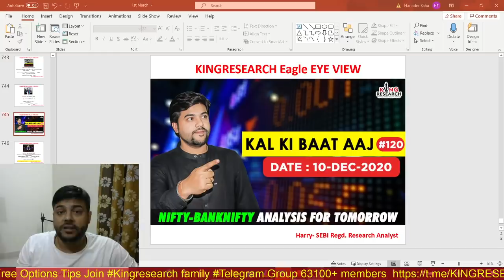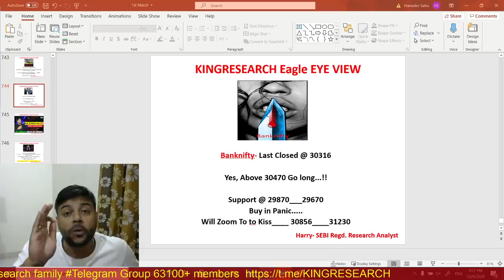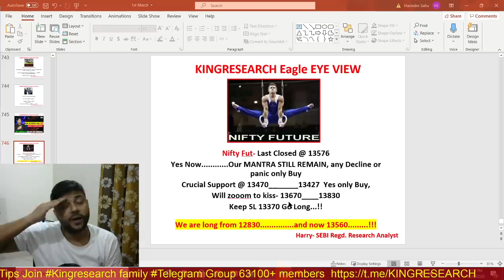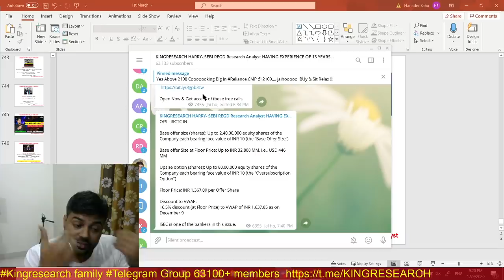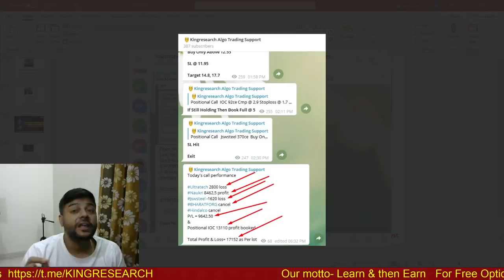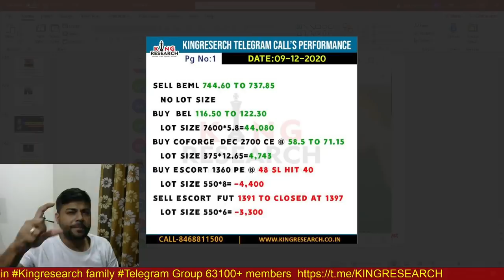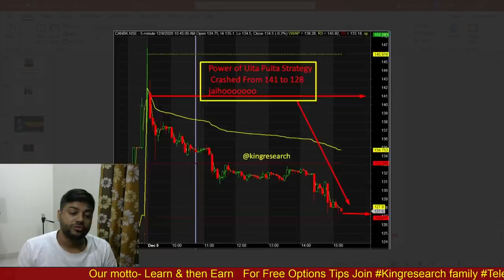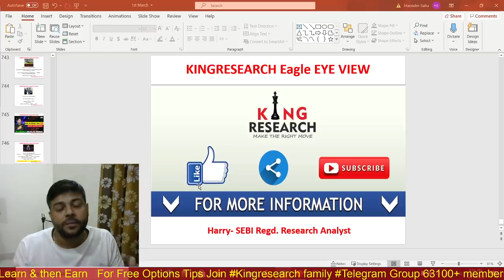Nifty & Banknifty Intraday Trading Strategy for Tomorrow | Ep-120 | 10th DEC | Market Analysis Harry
Kal Ki Baat Aaj Ep-120 | Advance Intraday Nifty & Banknifty trading Levels | Live Intraday Calls | Kingresearch Eagle Eye View | Advance Free Calls By Kingresearch Harry

👉 BROKERAGE FLAT Rs.20 per order for Intraday & Equity Delivery Free

👉📣📣 11th JAN ONLINE CLASS for 10 days With MENTORSHIP & SUPPORT
Benefits:
1)-Daily Our Intraday Jackpot Option Updates On Time, No Delay
2) Live Support On Your Existing Position
3) Intraday Stock Cash
4) NIFTY and Banknifty-  Trend Reversal Games Alert
5)  Index Heding Strategy Update

stock selection
nifty levels
banknifty levels
silver mcx
TCS
Amaraja
UPL